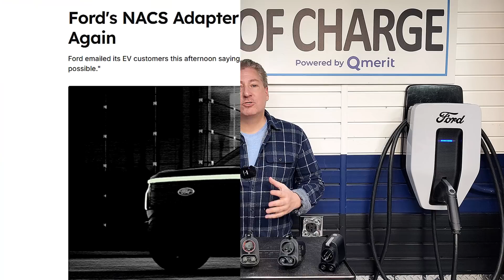Checking Out Ford's New Co-Engineered Lectron NACS To CCS1 Adapter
I received one of the first Ford NACS adapters that it co-engineered with Lectron. In this video, I compare it to the Lectron Vortex adapter and explain the differences.

This video is powered by Qmerit, North America's leading provider of installation services for EV charging, home energy storage, and other electrification technologies. Follow this unique link and Qmerit will waive the $150 deposit

Need a Tesla Supercharger (NACS) adapter?
Use my "STATEOFCHARGE" coupon to save on an A2Z (NACS) adapter

Chapters:
00:00 Intro
02:58 Comparing the differences between the Lectron Vortex plug and the new Ford adapter
06:17 My thoughts on why Ford decided to make changes to the Lectron adapter
10:02 Always confirm that charging has stopped before detaching the connector or adapter
11:25 Hopefully Ford will fulfill ALL of the adapter orders that have been waiting for months
12:46 Outro